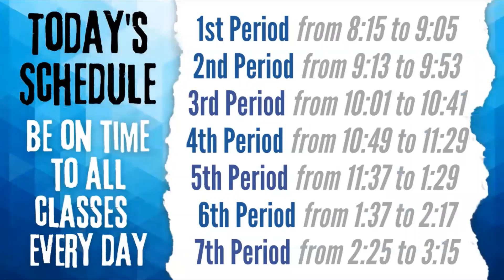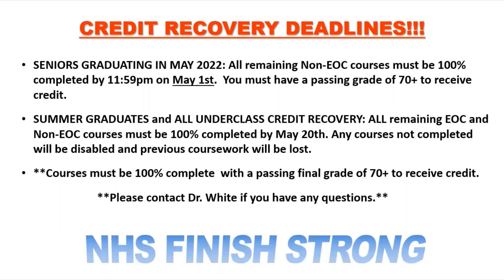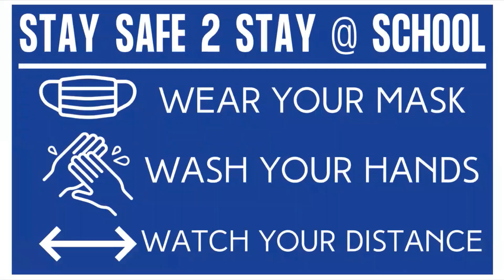NHS Announcements May 6, 2022